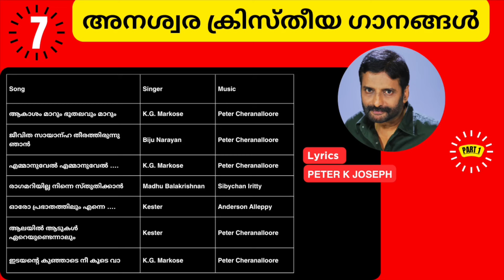Non stop Super hits Malayalam Christian Devotional song By K G Markose Kester Peter Cheranalloore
Non-stop Super Hit Timeless Malayalam Christian Devotional Songs Lyrics by Peter K Joseph
Experience the divine through this exclusive collection of Timeless Malayalam Christian devotional songs sung by renowned artists K G Markose, Kester, Biju Narayan, and Madhu Balakrishnan. With music composed by the legendary Peter Cheranalloore, these evergreen hymns are perfect for deepening your spiritual journey and enhancing your worship experience.

Playlist includes:
Akasam Marum Bhuthalavum marum
Jeevitha Sayanha Theerathirunnu njaan
Emmanuvel Emmanuvel,
Alayil Aadukal
Idayante Kunjaade nee Koode Vaa,

Why You’ll Love This Video:

 • Timeless Christian hymns sung by your favorite Malayalam artists
 • Ideal for prayer time, meditation, and worship services

 • Youtube.com/@SoulPost
 • Youtube.com/@UC7BF1GDtuN1TKipn6mJ-_mQ
Let these songs bring peace, joy, and divine blessings to your life. God bless!